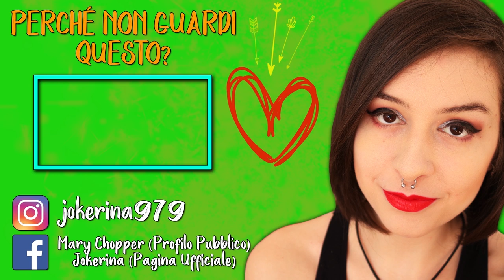OGGI SCLERO MALE | A PLAGUE TALE: INNOCENCE #14